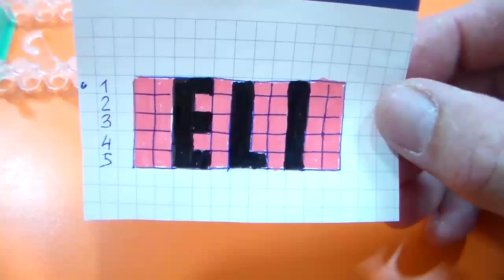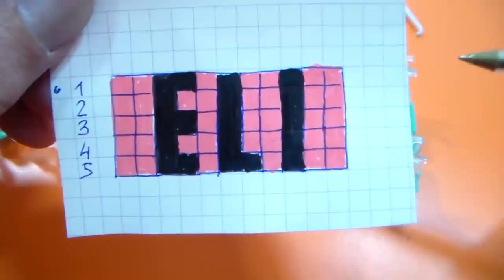COMO HACER UNA PULSERA DE GOMITAS CON TU NOMBRE ELI.HOW TO MAKE A RUBBER BRACELET WITH YOUR NAME ELI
Descubre cómo hacer una bonita pulsera de gomas elásticas personalizada con tu nombre o el de tus amigos.Sorpréndeles con un original regalo.Es fácil,divertido y rápido.El límite lo marca tu imaginación.
 El telar rainbow loom  y las gomas puedes encontrarlos en cualquier tienda o comercio de juguetes.

 TRADUCCIÓN COMO HACER PULSERA EN VARIOS IDIOMAS:
Arabic:
كيفية جعل سوار
Bulgarian:
Как да си направим гривна
Catalan:
Com fer polsera
Chinese Simplified:
如何使手镯
Chinese Traditional:
如何使手鐲
Czech:
Jak udělat náramek
Danish:
Hvordan man laver armbånd
Dutch:
Hoe maak je armband
English:
How to make bracelet
Estonian:
Kuidas teha käevõru
Finnish:
Miten saada rannerengas
French:
Comment faire bracelet
German:
Wie man Armband
Greek:
Πώς να κάνει το βραχιόλι
Haitian Creole:
Kijan pou yo fè brasle idantite
Hebrew:
איך להכין צמיד
Hindi:
कंगन बनाने के लिए कैसे
Hmong Daw:
Yuav ua cas thiaj kauj-toog npab
Hungarian:
Hogyan készítsünk karkötő
Indonesian:
Cara membuat gelang
Italian:
Come fare il braccialetto
Japanese:
ブレスレットの作り方
Klingon:
chay' bracelet vay'
Klingon (pIqaD):
Korean:
팔찌를 만드는 방법
Latvian:
Kā padarīt rokassprādze
Lithuanian:
Kaip padaryti apyrankės
Malay:
Cara-cara membuat gelang
Maltese:
Kif tagħmel bracelet
Norwegian:
Hvordan lage armbånd
Persian:
چگونه دستبند
Polish:
Jak zrobić bransoletkę
Portuguese:
Como fazer pulseira
Romanian:
Cum sa faci brăţară
Russian:
Как сделать браслет
Slovak:
Ako si vyrobiť náramok
Slovenian:
Kako narediti zapestnica
Spanish:
como hacer pulsera
Swedish:
Hur man gör armband
Thai:
วิธีการทำสร้อยข้อมือ
Turkish:
Bilezik yapmak nasıl
Ukrainian:
Як зробити браслет
Urdu:
چوڈی بنانے کے لئے کس طرح
Vietnamese:
Làm thế nào để làm cho vòng đeo tay